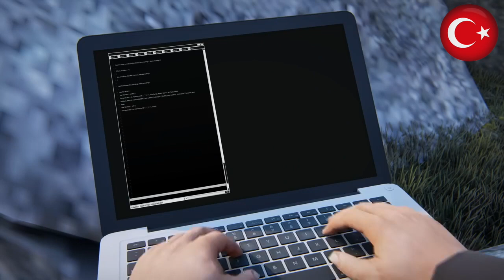Aselsan'dan GELECEĞİN SİLAH SİSTEMLERİ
ASELSAN’ın Büyük Veri, Yapay Zekâ, Otonomi, Robotik Sistemler ve Karar Destek Sistemleri (BYORK) için gelecek öngörülerine odaklanarak, 20 yıl sonrasının sayısallaştırılmış savaş alanını tasvir eden animasyon filmi.

Anahtar Kelimeler.